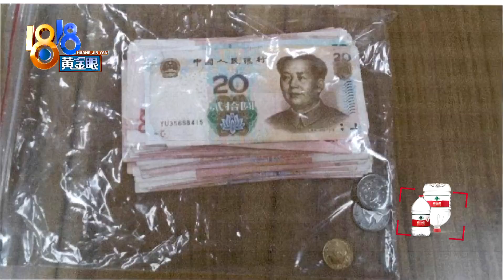【1818黄金眼】拉车门偷走一万现金，又买新衣又吃火锅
【拉车门偷走一万现金 又买新衣又吃火锅】前段时间，杭州石桥派出所接到一起报案，一位车主说在车里放了一万现金，第二天钱不翼而飞了。民警调查发现，原来车主粗心大意没锁门，有人拉开车门偷了钱。等找到小偷，对方已经买了新衣服，又吃了火锅，钱挥霍掉了大半。

新闻标签：